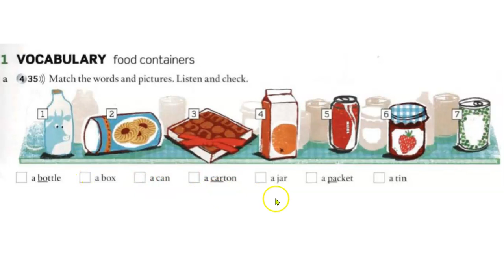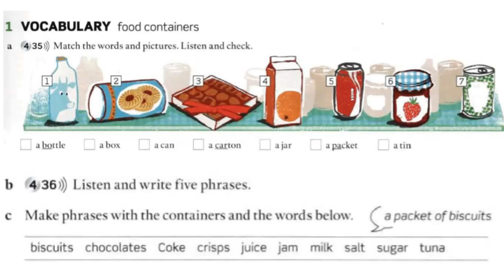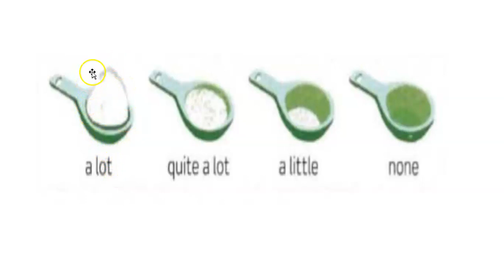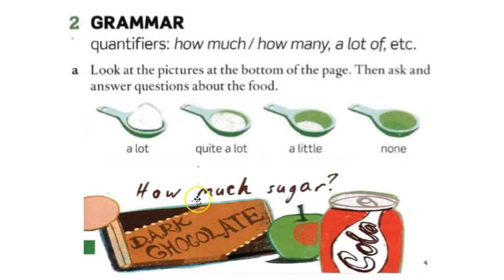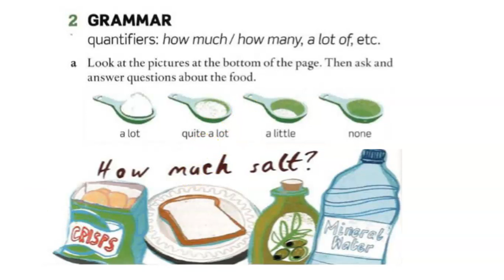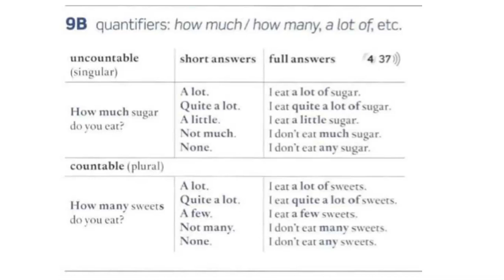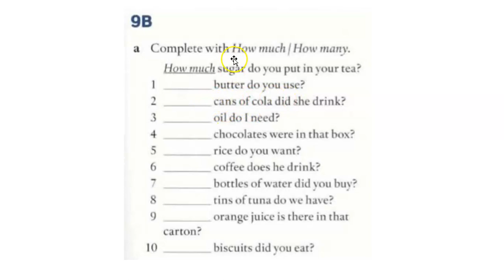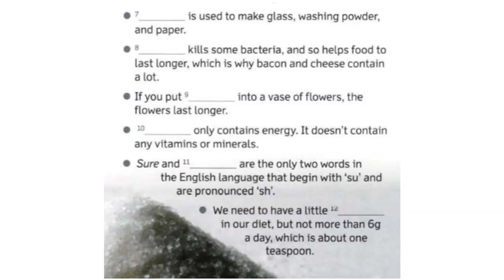BB - A1 - ESOL - WEEK 8 - HOW MUCH?